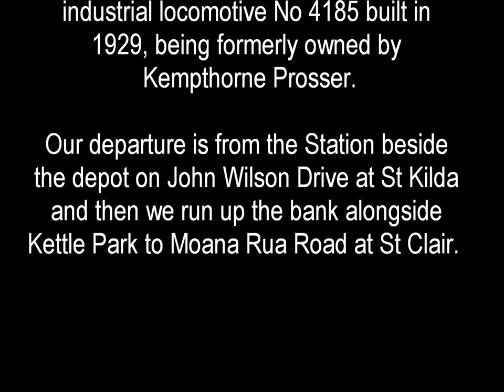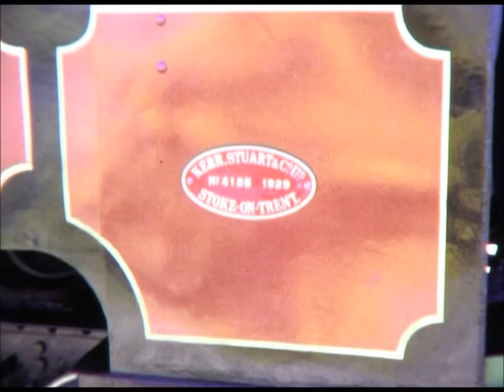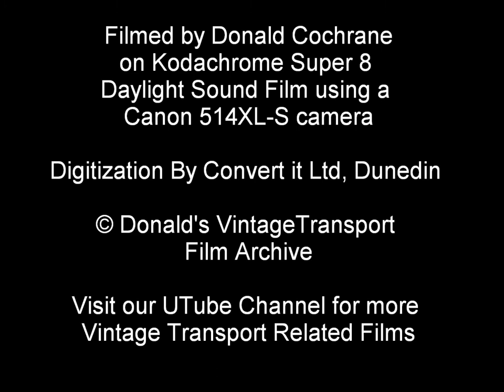Ocean Beach Railway , Dunedin, New Zealand, 25 October 1981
This Super 8 sound film taken on the Ocean Beach Railway in Dunedin New Zealand features their "Kerr Stuart" industrial locomotive No 4185 built in 1929, being formerly owned by
Kempthorne Prosser.

Our departure is from the Station beside the depot on John Wilson Drive at St Kilda and then we run up the bank alongside Kettle Park to Moana Rua Road at St Clair.